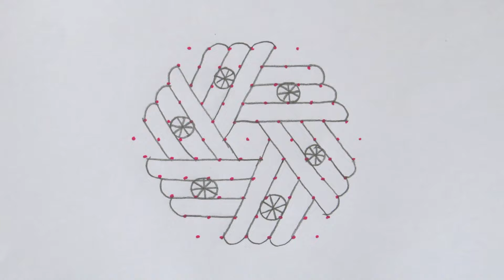Republic day rangoli | 11*6 dots rangoli | flag rangoli for republic day | flag kolam | flag muggulu